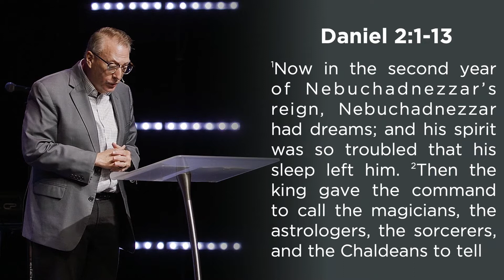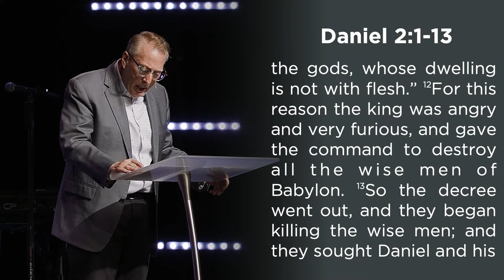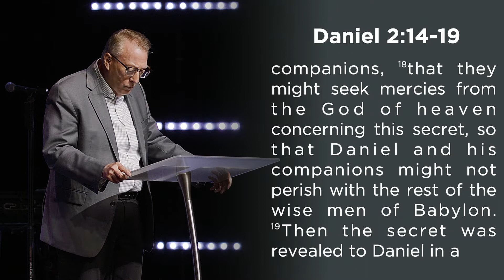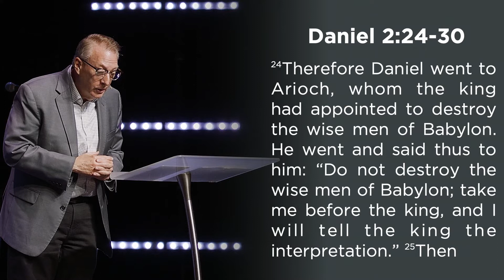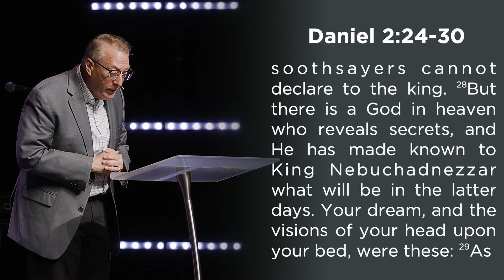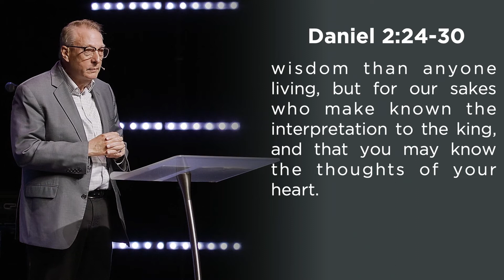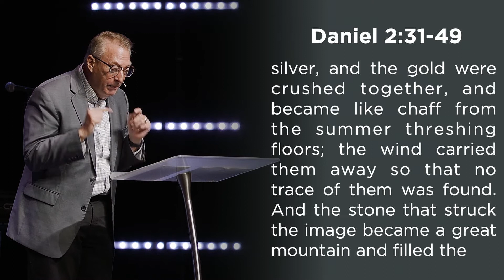Does God Know The Future? | Eddie Lyons | High Street Church